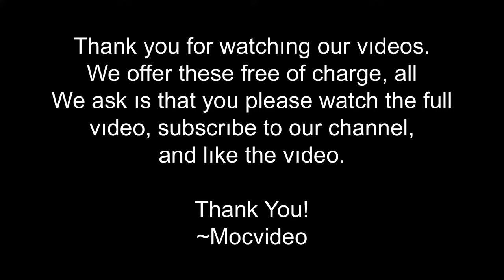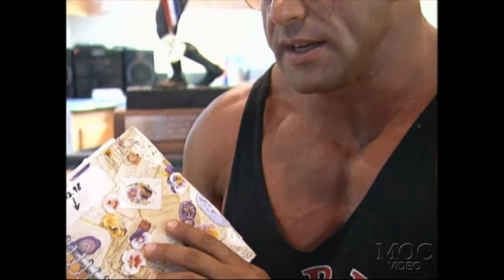Nasser El Sonbaty - PRECONTEST MEALS - WEIGHS IN AT 292.6LBS - 131.6kg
This is the PRECONTEST MEALS chapter from NASSER EL SONBATY “NASSER ON THE WAY” dvd.